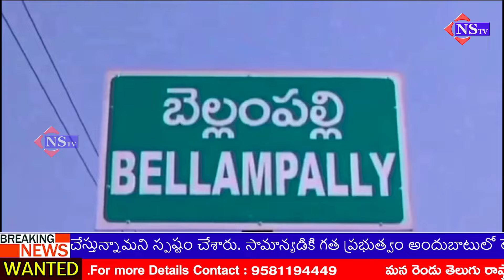మంచిర్యాల జిల్లా బెల్లంపల్లి పట్టణంలో 75వ గణతంత్ర దినోత్సవ వేడుకలు ఘనంగా నిర్వహించారు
మంచిర్యాల జిల్లా బెల్లంపల్లి పట్టణంలో 75వ గణతంత్ర దినోత్సవ వేడుకలు ఘనంగా నిర్వహించారు ||republicday republicdaycelebrations @NSTVlive